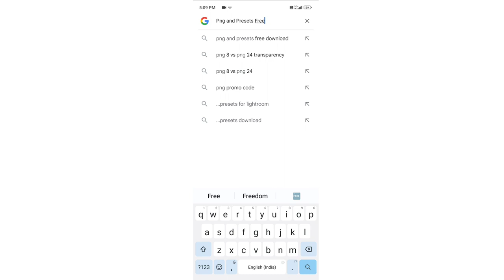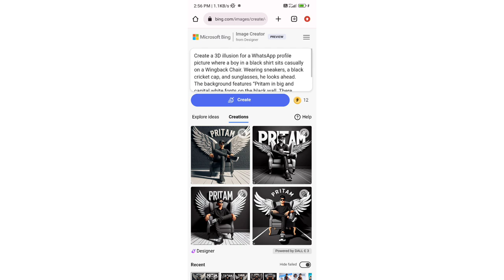Create 3d Ai Wings Image|| Bing Image Creator Tutorial Free || Ai Prompt Trand 2024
Promot

Create a 3D illusion picture where a boy in a black shirt sits casually on a Wingback Chair. Wearing sneakers, a black cricket cap, and sunglasses, he looks ahead. The background features “Your Name” in big and capital white fonts on the black wall. There should not be his shadow, and there are wings to make it appear as if he is an angel.

ai, ai art, ai avatar, ai image generator, ai photo editing, ai photo generator, ai tools, bing ai